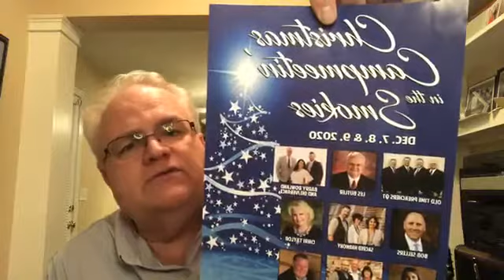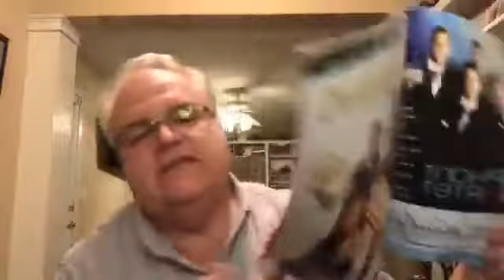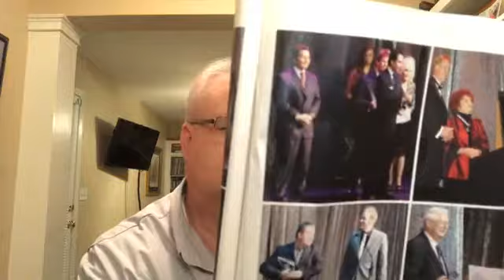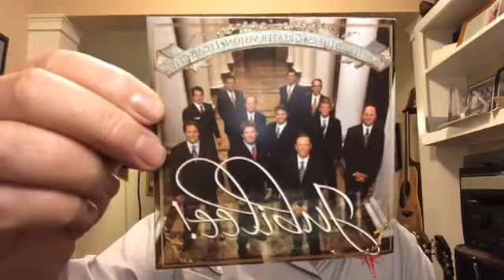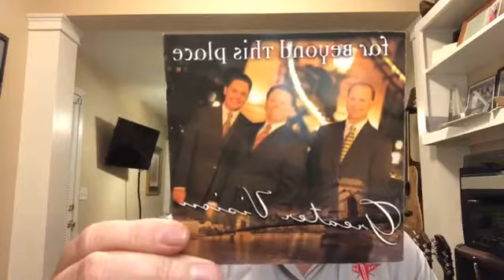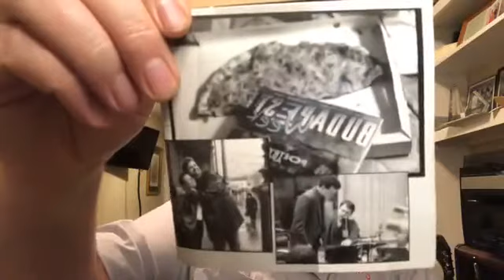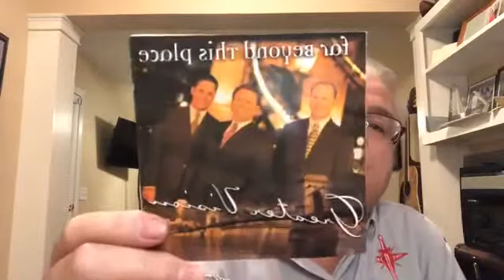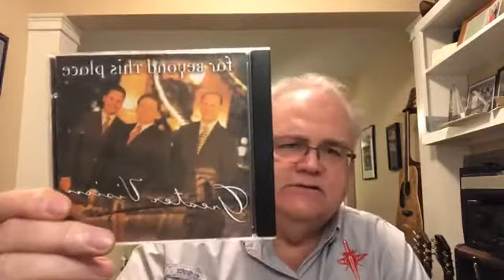FB Live With Les Episode 97 December 2010 Singing News Fan Awards Real Southern Gospel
FB Live With Les Episode 97 December 2010 Singing News Fan Awards

Join Southern Gospel veteran Les Butler for southern gospel memorabilia, music and ministry. Being in Southern Gospel Music for 43 years as a musician, producer, manager, former publisher of the Singing News, and as a nationally syndicated radio host Les has quite the collection to share.

Since his start in radio in 1978, he has pioneered many successful radio shows.  You may have heard him on afternoon drive on Singing News Radio online (formerly Solid Gospel Network) or on your local radio station for an award winning syndicated bluegrass show, Front Porch Fellowship, Old Country Church or Les Butler and Friends.

He has held many positions with the SGMA, SGMG and NQC. He's hosted various showcases at the NQC for 20 years, as well as stages at Dollywood and Silver Dollar City. Most recently, he has added TV host to his resume by hosting the Southern Gospel TV Show, Harmony Road. Les is also a member of the Old Time Preachers QT.